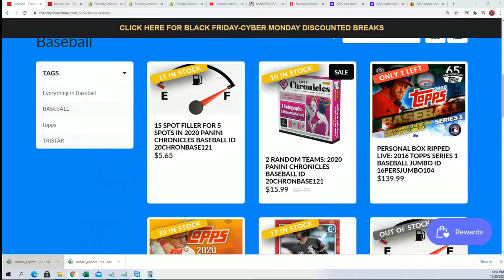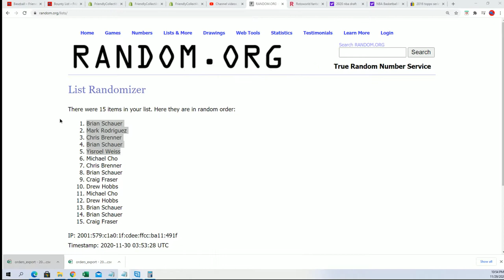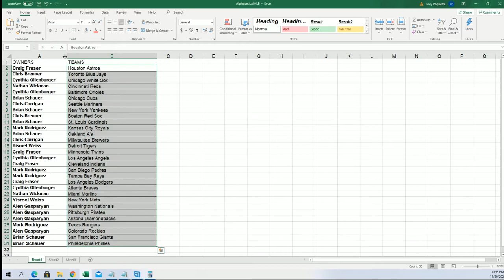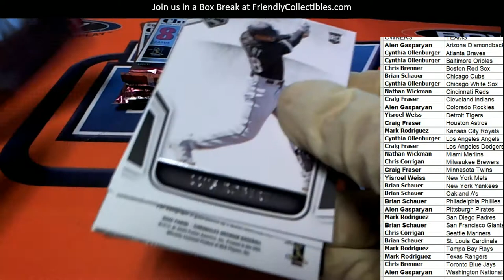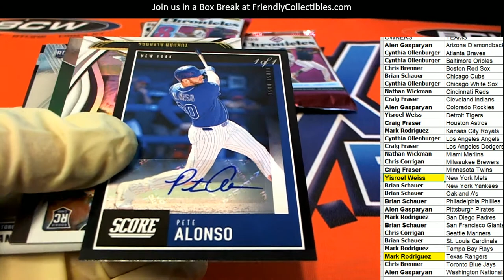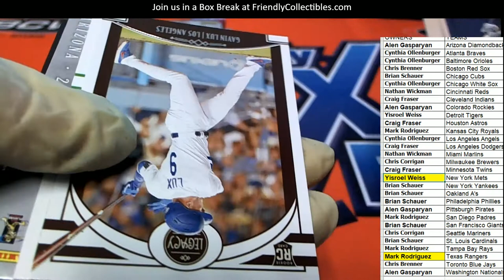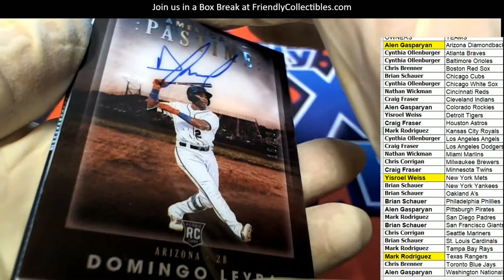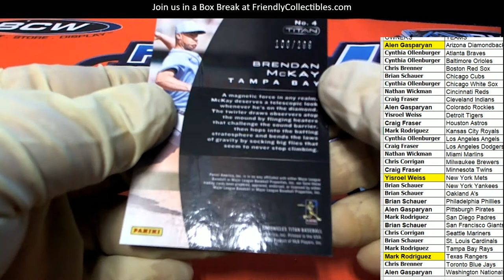2020 Panini Chronicles Baseball ID 20CHRONBASE120